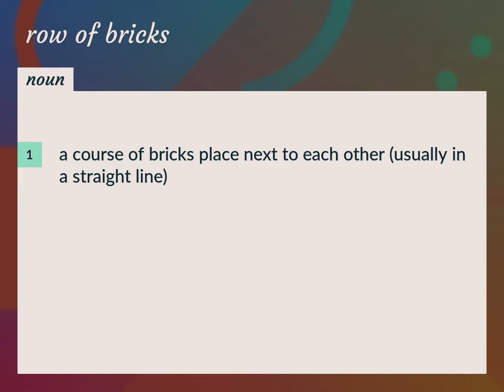Row of bricks | meaning of Row of bricks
What is ROW OF BRICKS meaning?

Susan Miller (2022, August 22.) Row of bricks meaning